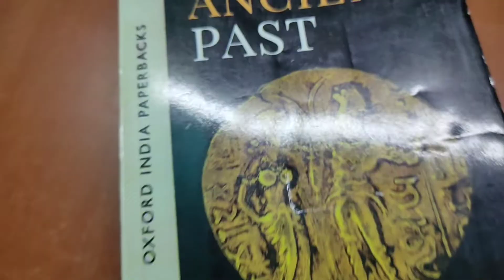Ancient history for UPSC | RS sharma , Aim UPSC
this is ultimate book for UPSC